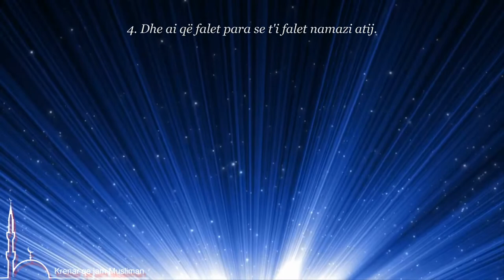Njerëzit e mençur janë katër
1. Ai që e len dynjanë para se ta len ajo.

2. Ai që e ndërton varrin e vet para se ty hyn në te.

3. Ai qe e kënaq Zotin e tij para se ta takon.

4. Dhe ai që falet para se t'i falet namazi atij.